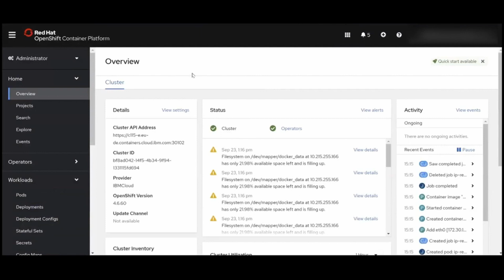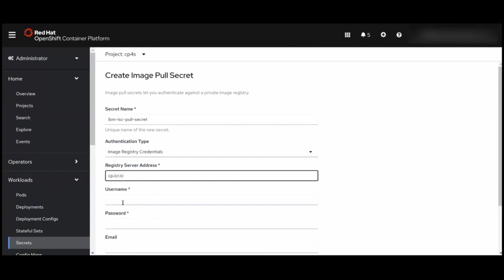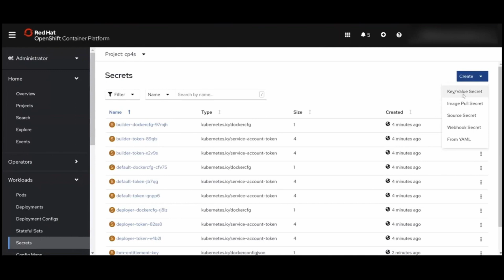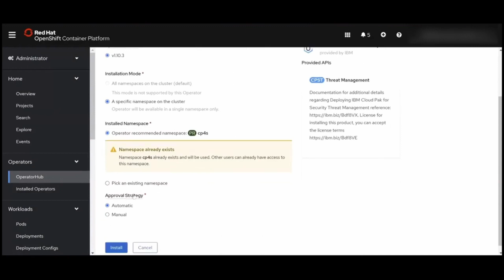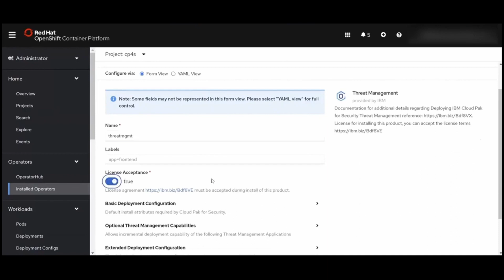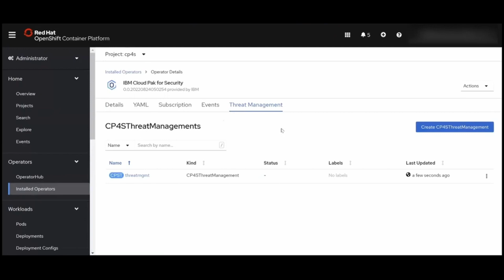IBM Security QRadar Suite: Installation using Web Console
In this video we will discuss on how to install CP4S using Web Console. We understand that OpenShift Cluster is already installed as per requirements and then Serverless Operator is also installed.